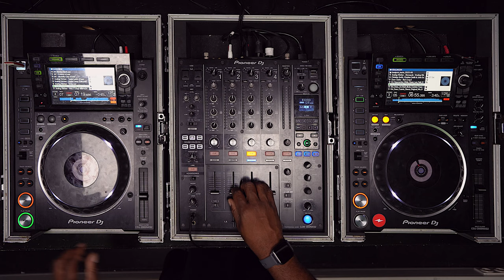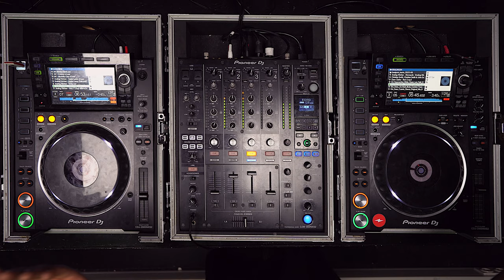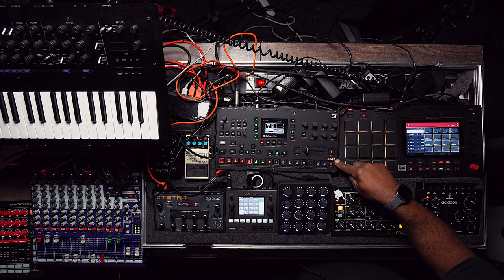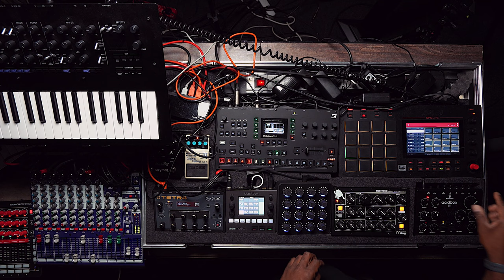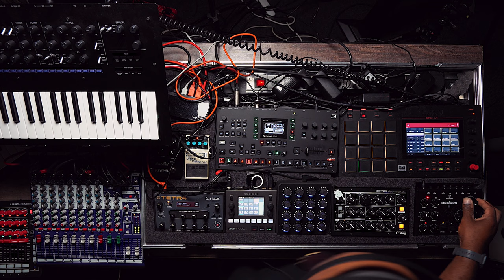Escape The Loop | The DJ Transition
A lot of DAWless performers don't know about the dj transition  so it's time to dig deeper into that today!

00:00:00 Intro
00:00:54 Welcome
00:01:19 About Today's Topic
00:03:17 Beat Mixing And Transitioning With Vinyl
00:06:28 Transitioning On CDJ's
00:06:32 About Today's Topic
00:06:32 Transitioning On CDJ's
00:07:11 Dissecting The Loop Elements
00:08:42 In The Mix
00:10:16 Transitioning And Song Structure Ideas Within A Song
00:16:23 Preparing To Transition Into More Melodies
00:19:17 Looking At Different Structure Options
00:21:04 Transitioning Into Another Track
00:29:57 Getting It All Together
00:30:12 To Conclude
00:31:27 This Is What It Should Look Like!

🔴Elektron Octatrack
🔴Behringer Model D
🔴Roland TB-03